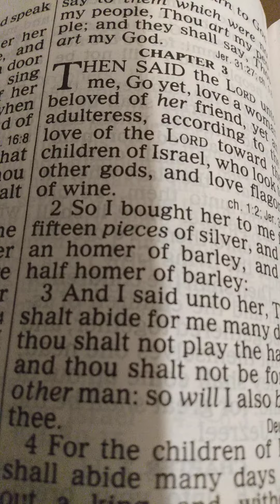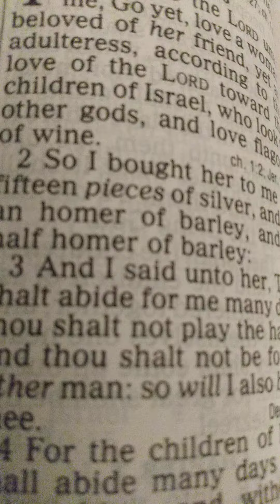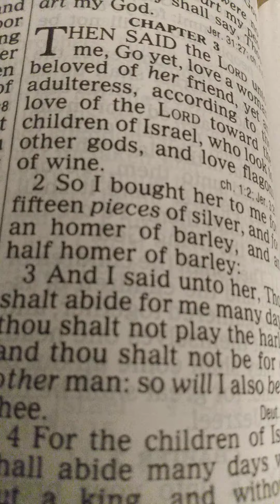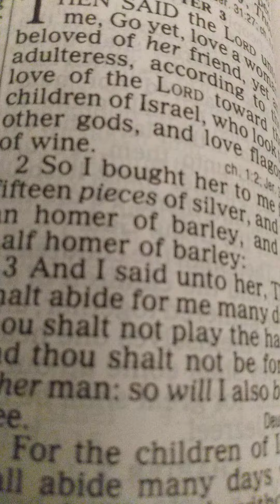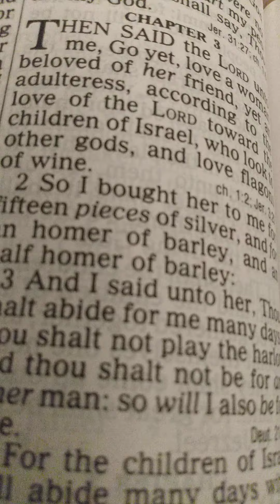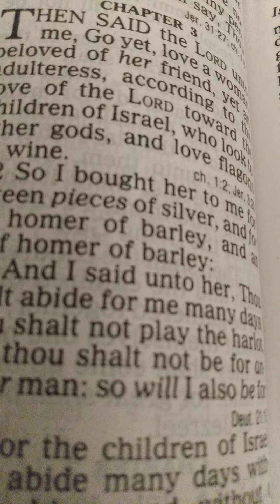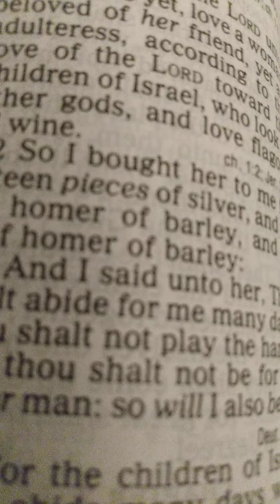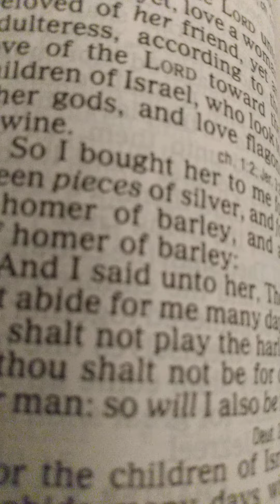My people are Destroyed for Lack of Knowledge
unconditional love of God